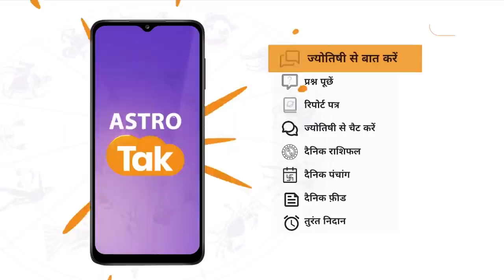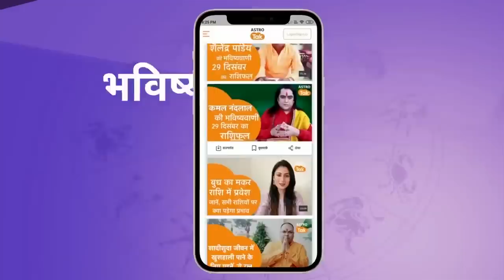10 May 2023 | शैलेंद्र पांडेय की भविष्यवाणी | Shailendra Pandey | AstroTak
शैलेंद्र पांडेय की भविष्यवाणी- 10 May 2023 : जानिए अपने दिन का राशिफल साथ ही कौन सा रंग है आपके लिए शुभ और कितने प्रतिशत भाग्य देगा आपका साथ...सिर्फ शैलेंद्र पांडेय की भविष्यवाणी में...